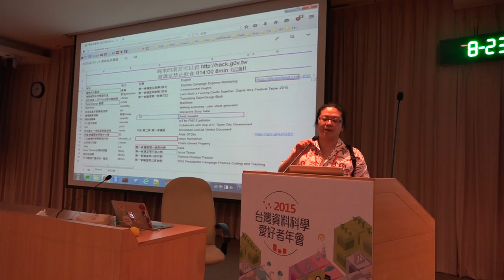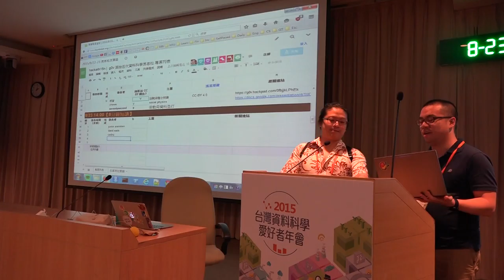g0v tw hackath15n 中場短講 高村長 2015資料科學黑客松